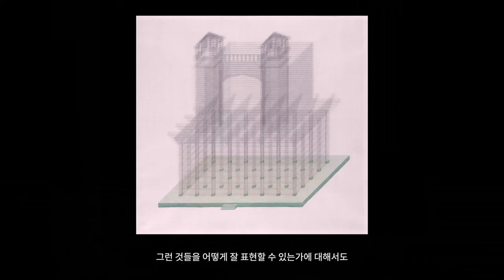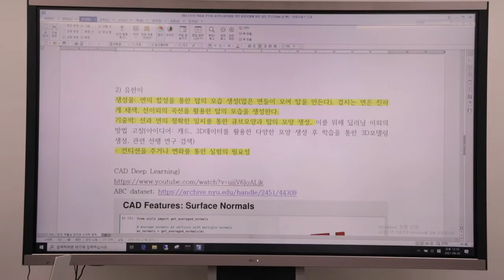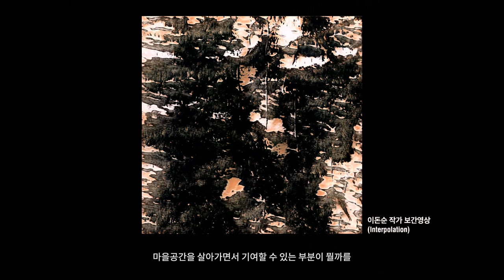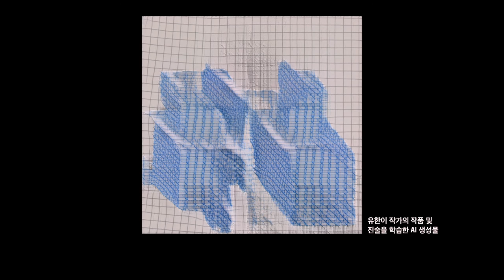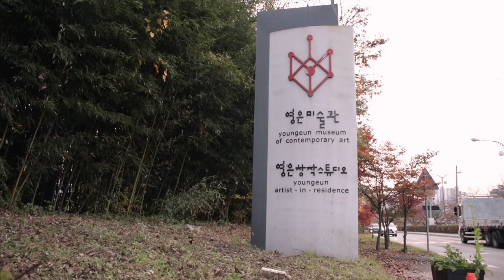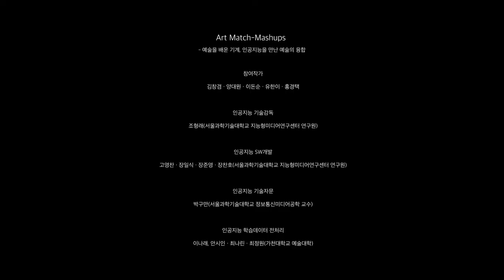'예술과 기술 융합' 아트 매치-매시업 Art match-mashups_예술을 배운 기계, 인공지능을 만난 예술의 융합 (인터뷰)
한국문화예술위원회 ART&Tech : 예술과 기술 융합

Art match-mashups
_ Convergence of art that meets AI and machine that learns art

아트 매치-매시업 Art match-mashups :
시각예술을 공통분모로 작가의 자유로운 창작품과 그 창작 기술을 학습한 인공지능이 제작한 작품(생성모델 결과물)을 단계별로 비교 검토하고 최종적으로 인간과 인공지능의 만남을 통한 새로운 창조적 가능성을 시현하는 융복합 프로젝트이다.
‘여러 자료에서 요소들을 따와 새로운 노래·비디오·컴퓨터 파일 등을 만드는’ 매시업(Mashup)처럼, 인간과 인공지능을 넘나들며 개성이 담긴 다양한 창작 정보(콘텐츠)와 테크놀로지를 교환·혼합·응용함으로써 새로운 유형의 창작물을 개발하는 것에 그 목적이 있다.

기획: 오픈스페이스 블록스
Planning: open space BLOCK's
참여 작가: 김창겸 / 양대원 / 유한이 / 이돈순 / 홍경택
Participating Artist: Kim Changkyum / Yang Daewon / Yoo Hanyi / Lee Donsoon / Hong Kyoungtack
기술 개발: 서울과학기술대학교 지능형미디어연구센터
AI SW Development: Intelligence Media Research Center at Seoul National University of Science and Technology
기술 감독: 조형래
AI technical director: Cho Hyungrae
영상 촬영
: 정예주 (가천대학교 예술대학)

Video filming: Jung Yejoo (College of Arts&Design at Gachon University)
영상 편집:
정예주 · BANDAL Doc.

Video editing: Jung Yejoo · BANDAL Doc.